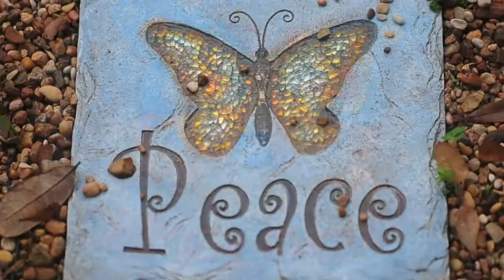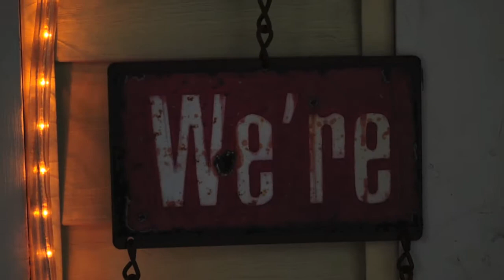ARTreach and a Moment of Serendipity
"This was a nice day! This is a video of our open house and reception for artist Marissa Vitolo. That funky Art Car parked in the front yard is a public work of Art! Stop by and check out the ARTreach Gallery at Serendipity Hap'ez in old town Katy anytime! Buy your Christmas gifts here and support art outreach! The great photography is by Sweet Spirit Productions!" - ARTreach Executive Director, Terri Payne Bieber